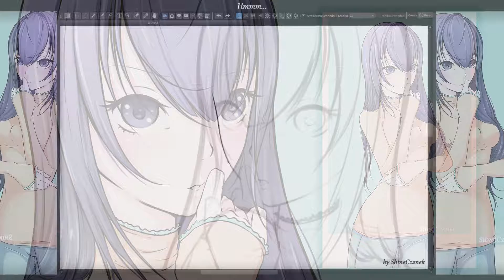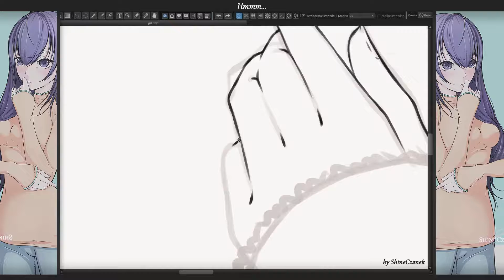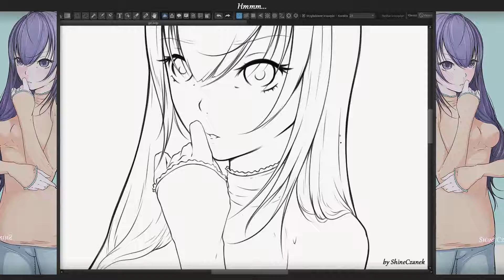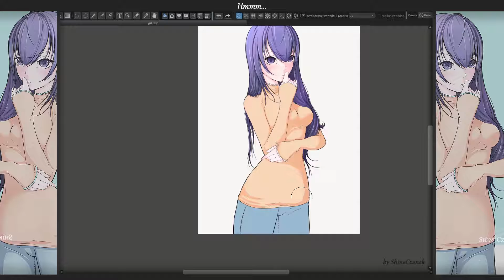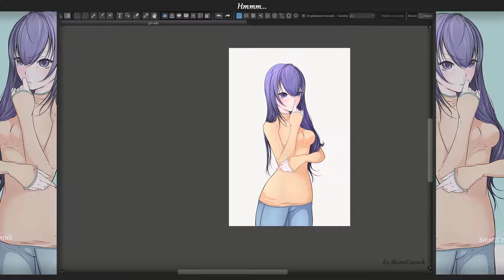"Hmmm..." Timelapse Anime Manga Draw MediBang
Share and like it, If you liked the video!
Please don’t sell, repost, reupload, copy or use my images/video without my permission!
work time: ~~1,5h
You can follow me on portals such as:
I use:
Programs
► MediBang
► HyperCam
► Shotcut
► Photoshop
Equipment
► Tablet - HUION GT-220 v2
Song: Leonail & Svniivan - All We Know